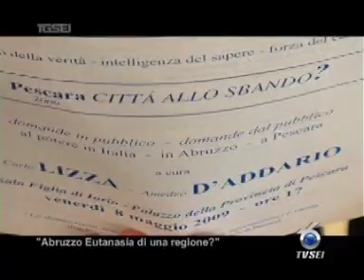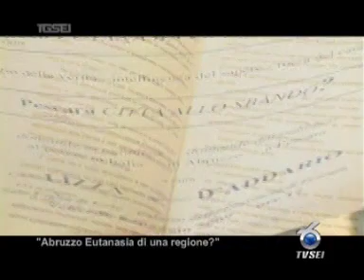0605 Abruzzo Eutanasia di una regione